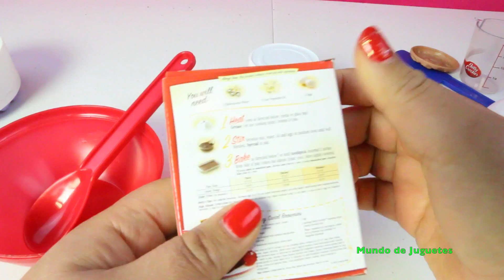Betty Crocker 16 Piece Bake Set| Pasteleria de Juguete MundodeJuguetes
Hola amiguitos!!! en este video jugamos con una pasteleria de juguete  de Betty Crocker es un playset muy bonito y con el podemos preparar pasteles, galletas, brownies y mucho mas.

El set incluye 16 piezas, 1 pastel, 2 galletas, 2 brownies, 1 bow, 2 huevos, 2 cucharas, 1 carton de leche, 3 cajas de harina para hornear, 1 taza medidora y  1 bote de chantilly.

Hi friends in this video we play with a Betty Crocker Bake Set it's a lot of fun we can make cakes, cookies, brownies and more.
This toy bake playset includes 16 pieces to bake, 1 cake, 2 cookies, 2 brownies, 2 eggs, 3 boxes of baking mix, 1 bowl, spoon and fork, 1 whipped cream, 1 measure cup.

Mundo de Juguetes Unboxing y Revisiones de Los Mejores Juguetes es un canal para niños, donde hago Unboxing y demostraciones de Juguetes, son videos educativos, donde los niños pueden aprender palabras nuevas, colores y numeros, ademas de divertir a los niños puede ser util para los adultos para tomar una decision sobre que juguetes comprarles a sus hijos.